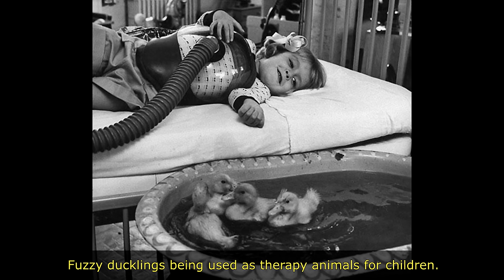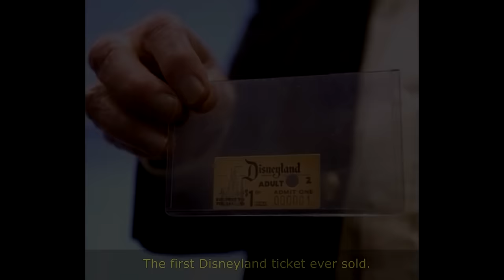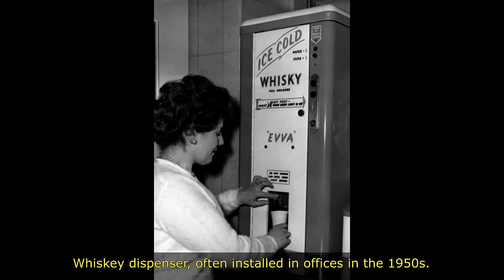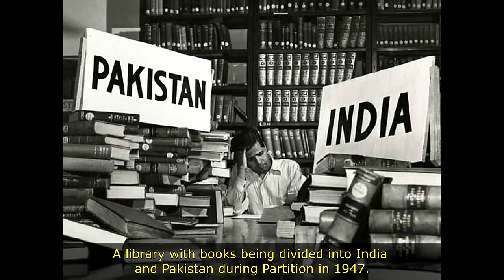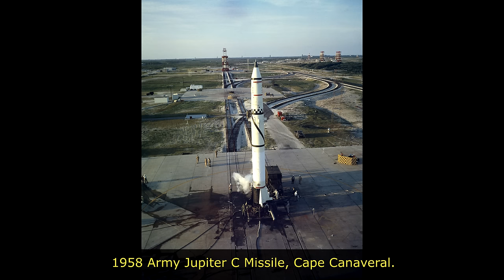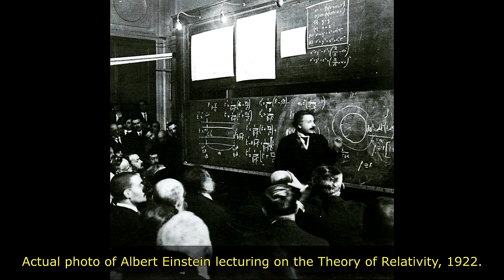45 Surprising And Stunning Historical Photos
Ready to step into the time machine? These 45 stunning historical photos will let modern viewers see the past the way it really was.

LINKS

EXTRA

Rare History